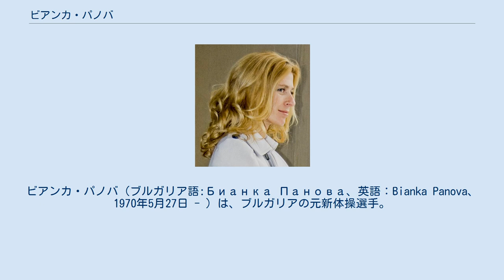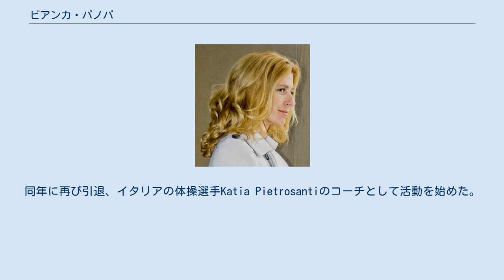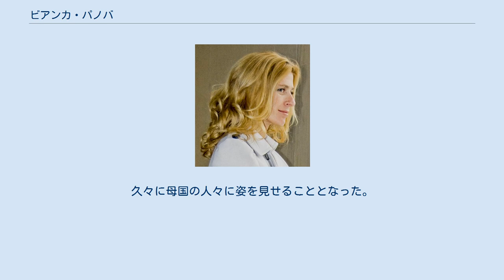ビアンカ・パノバ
ビアンカ・パノバ（ブルガリア語:Бианка Панова、英語：Bianka Panova、1970年5月27日 - ）は、ブルガリアの元新体操選手。
愛称は「Bibi」。
 世界新体操選手権2連覇を果たしたディリアナ・ゲオルギエバ、そのライバルでもあるリリア・イグナトバの後を継ぐ新体操王国ブルガリアの新体操のエース候補として1985年の世界新体操選手権で個人総合3位に入り、鮮烈なデビューを飾る。
コーチはネシュカ・ロベバ。
 1987年に地元ブルガリアのバルナで開催された世界新体操選手権において、史上初の個人総合・種目別の全12演技で10.00点満点の完全優勝を飾り、新体操の女王となる。
 新体操王国ブルガリア悲願の金メダルが期待された1988年ソウルオリンピックでは、事実上ブルガリアとソ連の対決となった。
金メダル最有力と目されたパノバであったが、後方へのクラブ2本投げ・後転して背筋姿勢での2本キャッチという最高難度の高い手具技を盛り込んだ予選のこん棒（クラブ）の演技でキャッチミス・クラブが場外へ飛び出すというアクシデントがあり、当時のパノバとしては考えられない低スコア「9.550」となった。
予選のロープ・フープでは「10.00」を出すが、リボンは「9.90」となり予選を4位で通過し決勝に進むことになった。
予選のスコアの半分が持ち点となる当時のルールでは、予選終了時点で金メダルはほぼ絶望的となった（ライバルのソ連のマリーナ・ロバチが予選で4種目とも「10.00」を出し予選トップ通過。ブルガリアのドナフスカは1種目のみ「9.90」でほか3種目は「10.00」で予選2位、ソ連の新鋭・ティモシェンコはクラブで「9.75」となった以外は「10.00」を記録し予選3位）。
 決勝では徐々に調子を上げ、クラブの演技もキャッチに成功し、決勝4種目とも「10.00」満点を記録した。
1980年代後半は上位選手の演技「10.00」満点が頻発しており、今大会においても上位3選手とも決勝4種目で「10.00」を記録したため、順位は予選のままで個人総合4位に終わり、メダルを逃す。
この大会以降、1981年の世界選手権よりブルガリアが保持していた王座がソ連に移り、新体操競技の覇権がブルガリアからソ連（ロシア）となる歴史的な敗北でもあった。
 ソウルオリンピック後に引退するも、「子供たちを感動させる演技をしたい」と、1989年の世界新体操選手権で現役復帰、個人総合2位・種目別ロープ・フープ1位となり健在ぶりをアピールした。
同年に再び引退、イタリアの体操選手Katia Pietrosantiのコーチとして活動を始めた。
1992年のバルセロナオリンピックを目指し復帰するも、ブルガリアのナショナルチーム入りを果たせなかった。
1993年に再び引退、ベルギーでコーチ業を始めた。
その後、ベルギーの医師と結婚し、2男をもうける。
 2009年秋、母国の人気番組'Dancing Stars'(ダンシング・ウィズ・ザ・スターズのブルガリア版)に招かれ、出演。
久々に母国の人々に姿を見せることとなった。
 決勝では視聴者の票を最も集め優勝した。